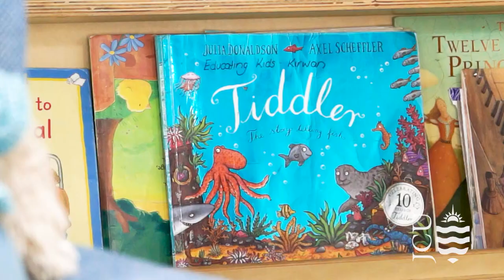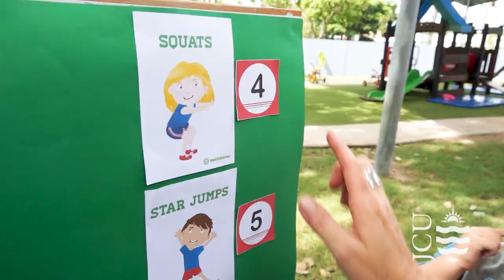Early Childhood Education Cathy's experience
Cathryn is studying the Bachelor of Education (Early Childhood Education) and she is absolutely loving it!

"I went out to JCU on an Open Day and I got talking to some staff and it was from then on I just knew that's where I needed to be."